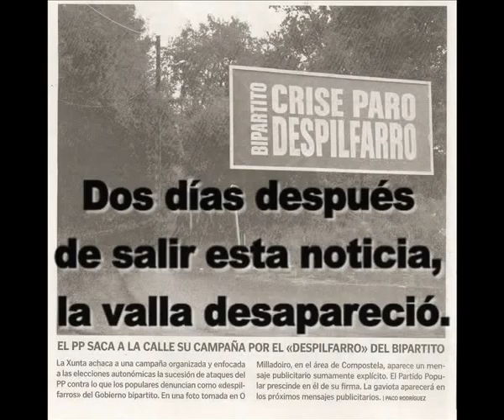Touriño en Airbag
La mafia que dirige el presidnete de la Xunta, al descubierto!!